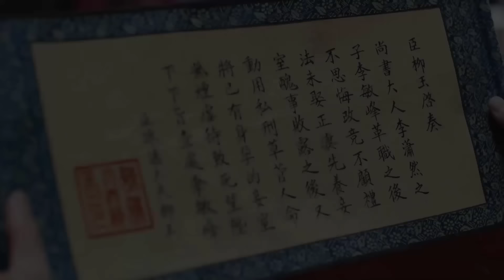[Thuyết Minh] THIÊN MỆNH HOÀNG QUYỀN - Tập 12 | Siêu Phẩm Phim Cổ Trang Cung Đấu Đỉnh Nhất 2021